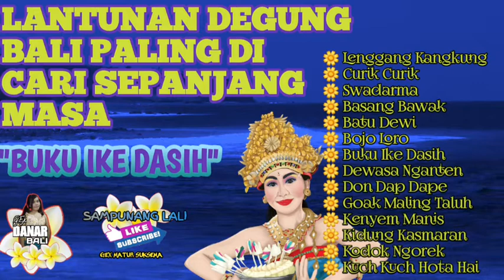DEGUNG BALI PALING DI CARI - BUKU IKE DASIH